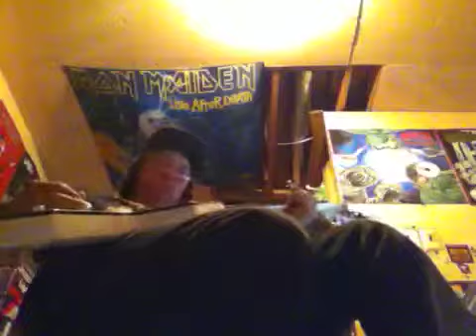Man in a Box - Alice in Chains ( Guitar Cover )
Another jam and first for ALICE IN CHAINS !!